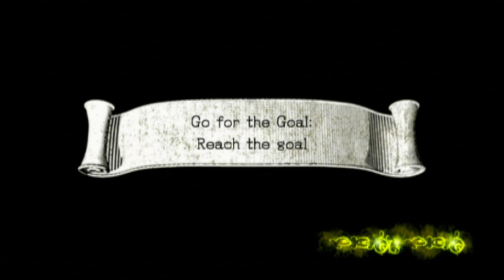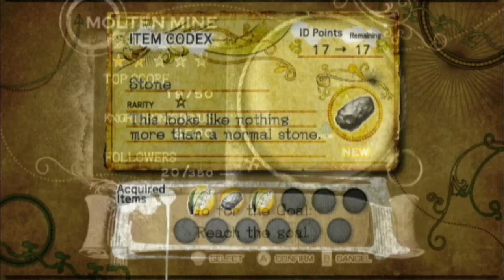Sonic and the Black Knight (Wii) - Part 5 - Molten Mine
My Channels:
- If you'd like to support me and my content! -
- discord server if you want come along! -